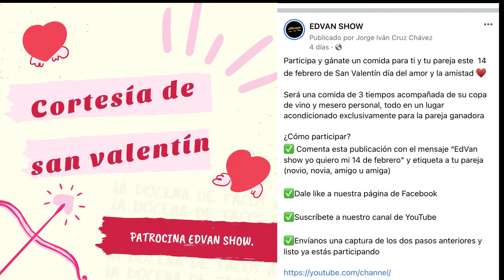Especial de San Valentín // Regalamos un comida romantica.